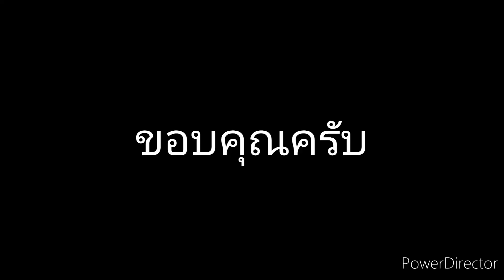herbal medicine . พญาผมยุ่ง หญ้าอียู ชมดง ปอเส้ง ชบาป่า .สาระเรื่องพืช ชื่อวิทยาศาสตร์Urena lobataL